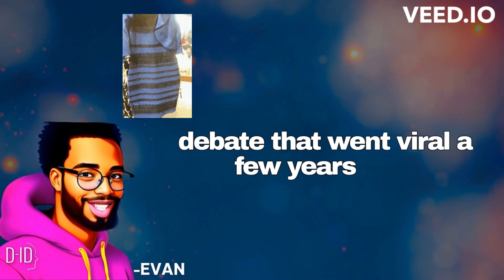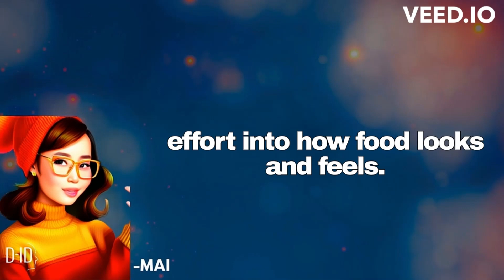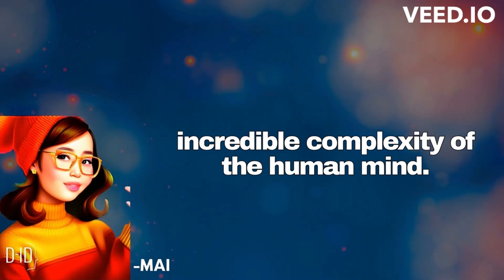How We Interpret Things We Experience!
Ever wondered how we make sense of the world around us? In this easy-to-understand video, we'll explore the basics of perception and how our brains process information from our senses. We'll look at fun examples like optical illusions and sound tricks to show how our brains can sometimes be fooled. Join us as we uncover the amazing ways our minds work to help us understand our surroundings. This beginner-friendly guide to the science of perception is perfect for anyone curious about how we see, hear, and experience the world!

3. The Spinning Dancer Illusion
4. The Dress Color Debate
5. The Science of Smell
6. How Music Affects the Brain